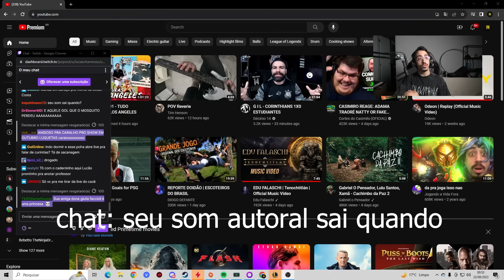ANÁLISE DE CORINTHIANS 1 X 0 ESTUDIANTES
vai no meu show f